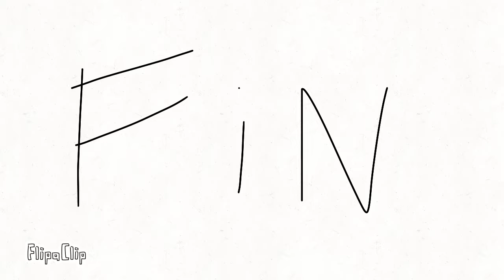Los que participaron en los shipeos extras